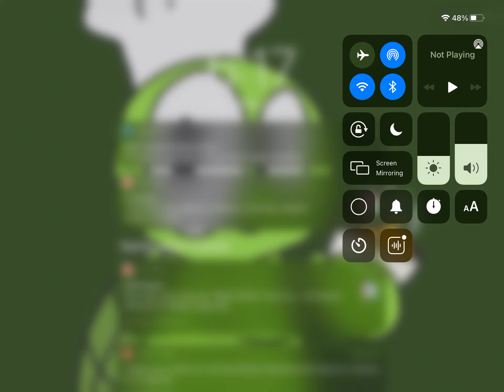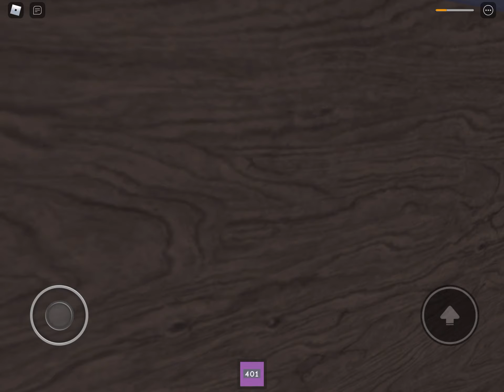playing hotel in roblox